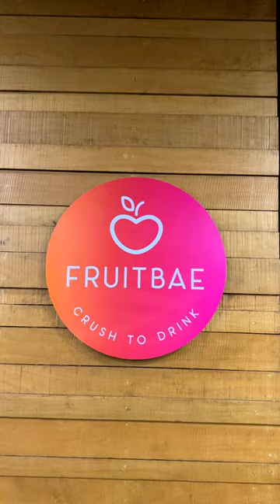Palada Sundae, FruitBae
പാലട പായസം എല്ലാര്ക്കും ഇഷ്ടമാണ്. അതിന്റെ ഒരു ഫ്യൂഷൻ സംഭവമാണ് ഇന്ന് ഞാൻ അവതരിപ്പിക്കുന്നത്. ഫ്രൂട്ട് ബേ യിൽ പുതിയതായി തുടങ്ങിയ പാലട സൺ‌ഡേ.
🎸🎶.🎸🎶. SONGS🎸🎶.🎸🎶.